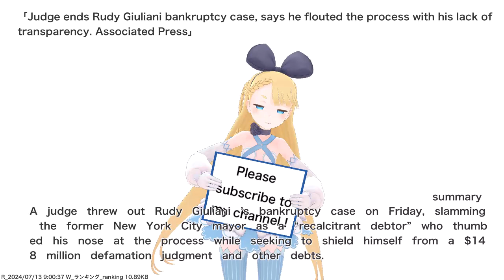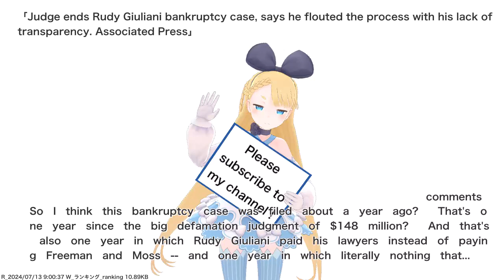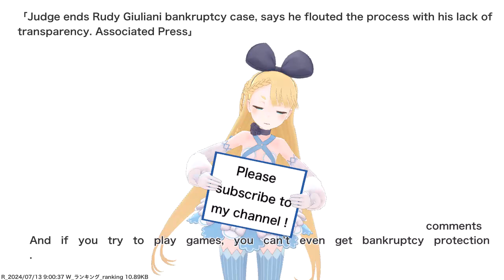Judge ends Rudy Giuliani bankruptcy case, says he flouted the process with his lack of...